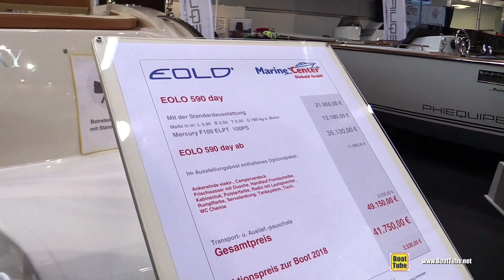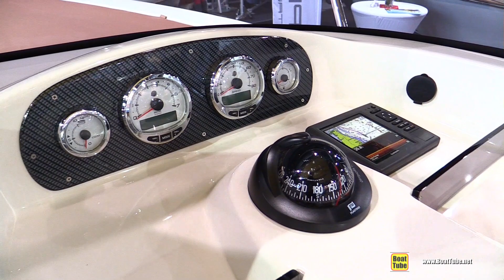2018 Eolo 590 Day Motor Boat - Walkaround - 2018 Boot Dusseldorf Boat Show